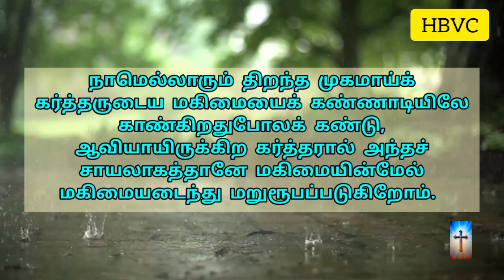Holy Bible Verse Channel ||இன்றைய வசனம் ||Today Bible Verse||11/02/2024🌹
செய்கிறார் 🛐

📖 இயேசுகிறிஸ்து நேற்றும் இன்றும் என்றும் மாறாதவராயிருக்கிறார்.
எபிரேயர் 13:8

ஆமென் 🙏✝️

Musician: @iksonmusic